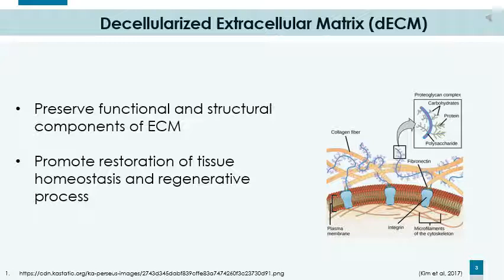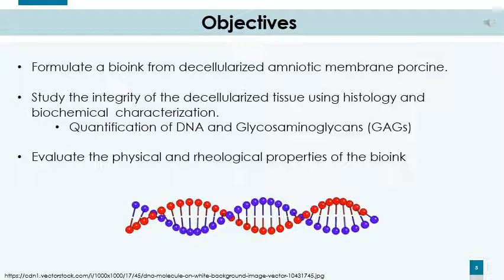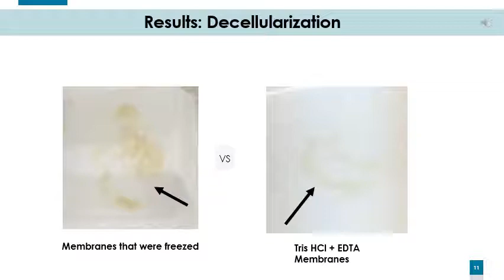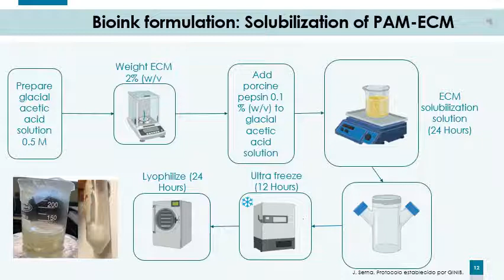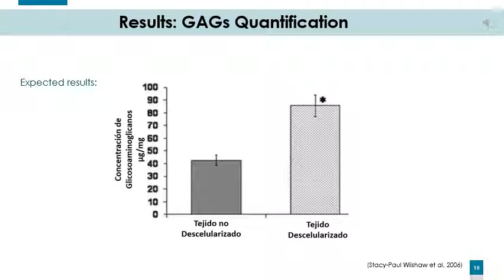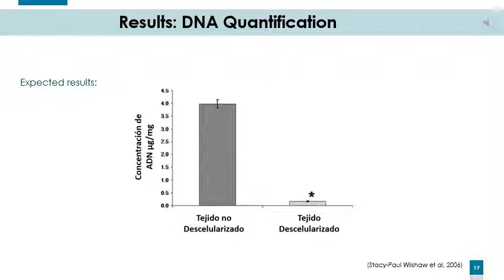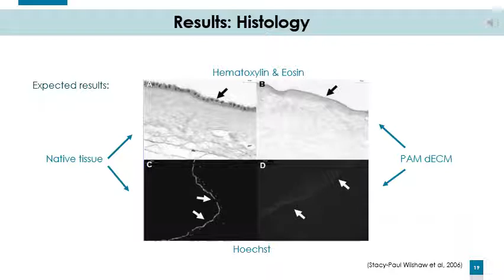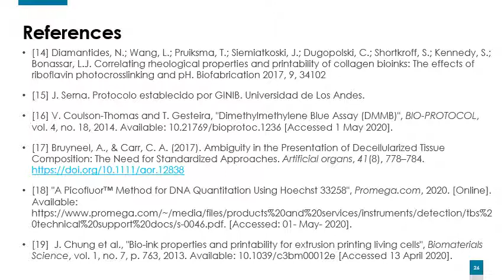Maria Alejandra Rodriguez-Desarrollo de biotinta PAM dECM